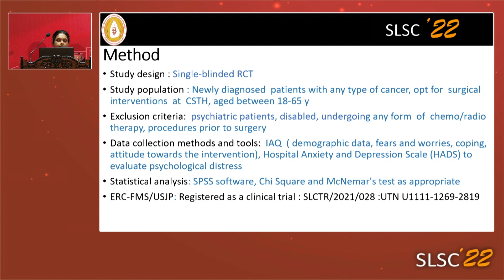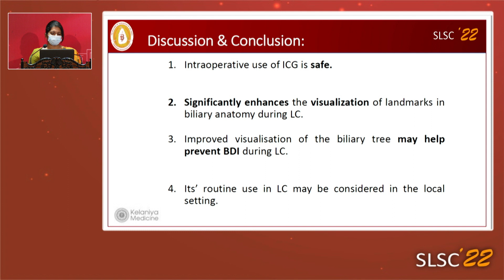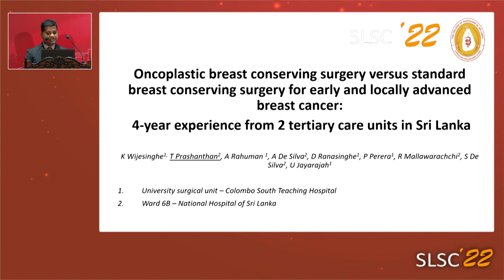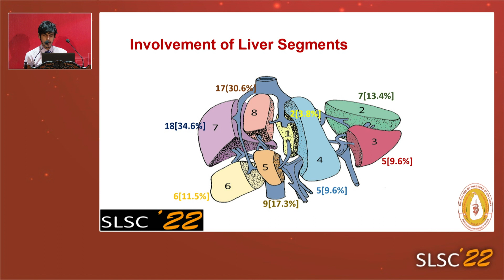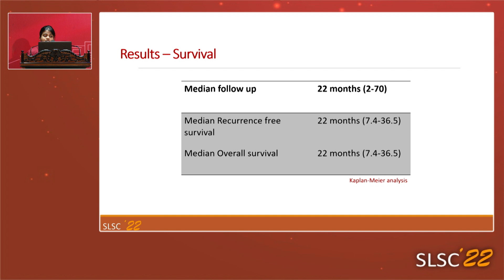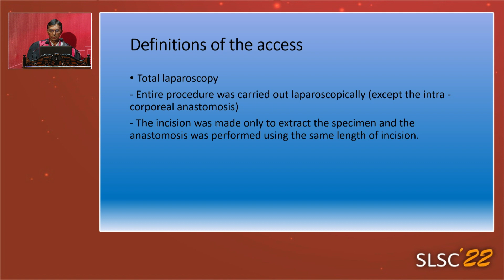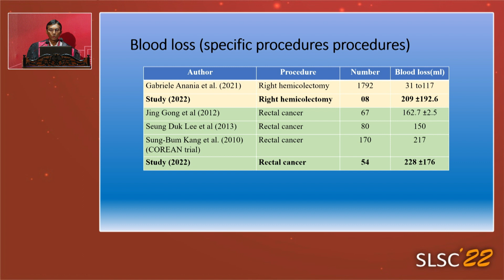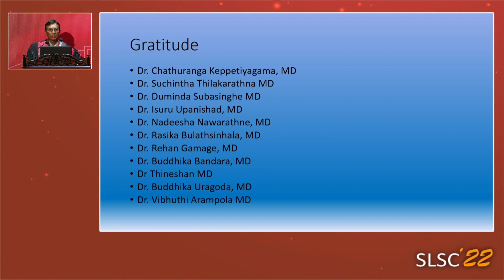SLSC '22 Day 02 - 25th November - Bartholomeusz Price Session - Best Oral Paper Session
Chaired by Professor Ajith Malalasekera, Dr Ranga E Wickramarachchi